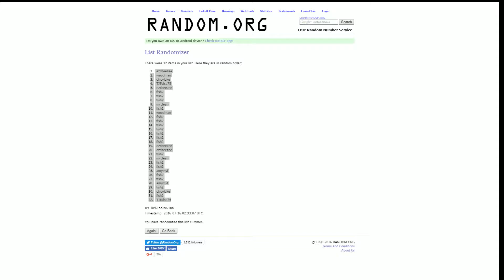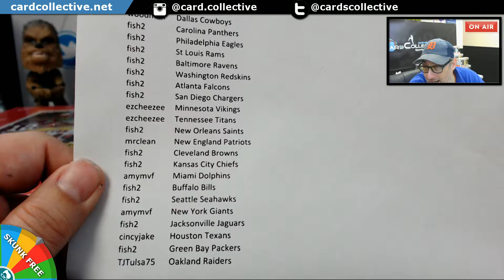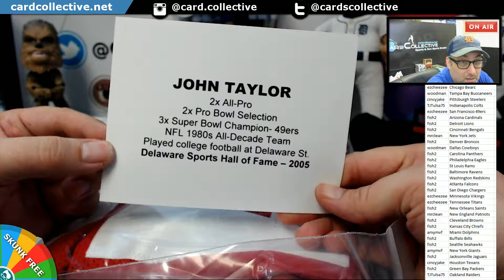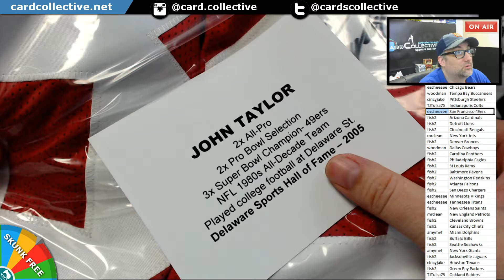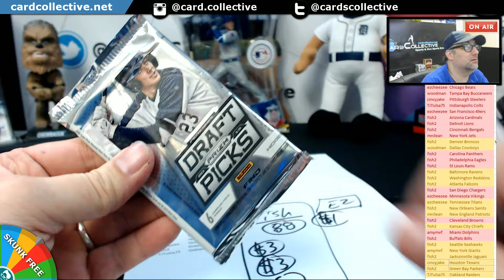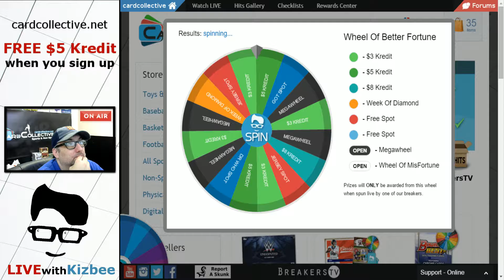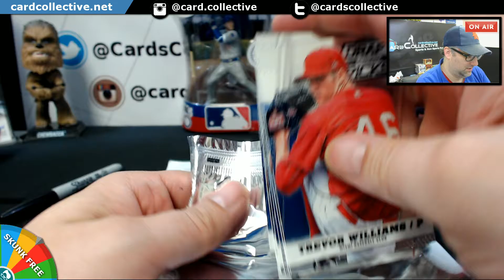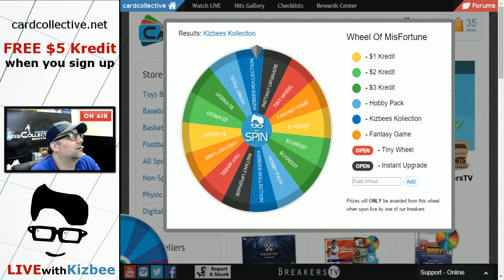2016 Tristar Game Day Greats #3